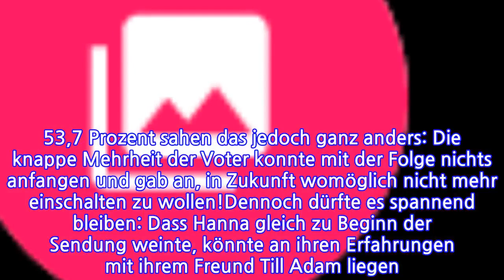"Temptation Island"-Auftakt: Was sagt ihr zur Fummel-Folge?